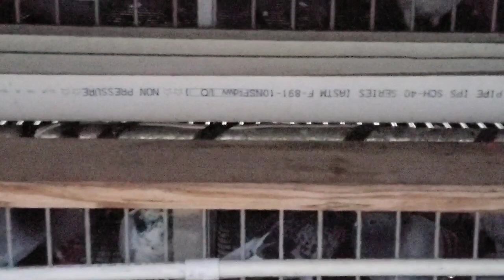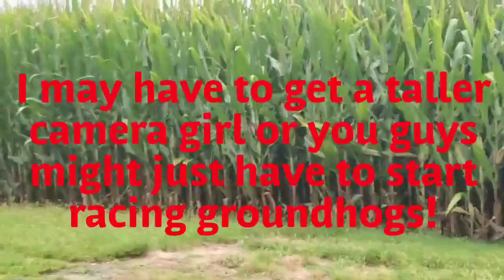150 mile Pigeon Race from Jerseyville, Illinois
Releasing Racing Pigeons in Jerseyville Illinois on a gloomy Saturday morning. And this hotel had real fruit and whipped cream for the waffles! Not to mention a flat bottomed safe bathtub.